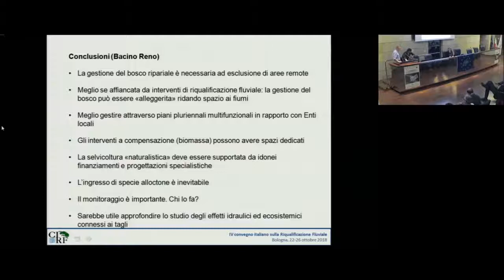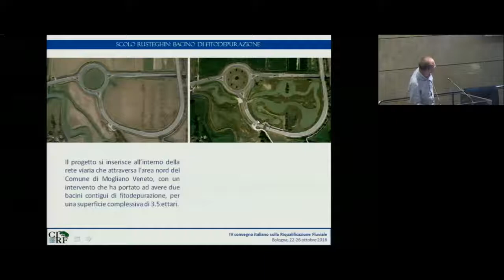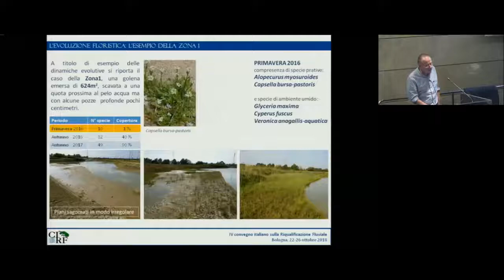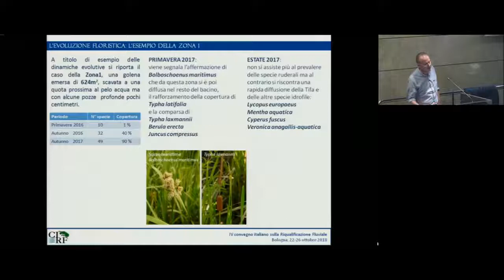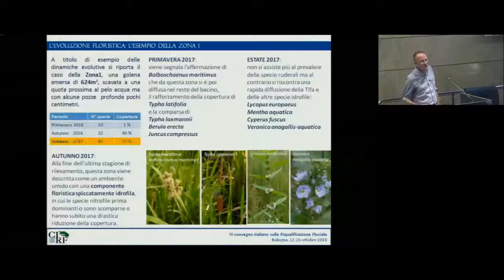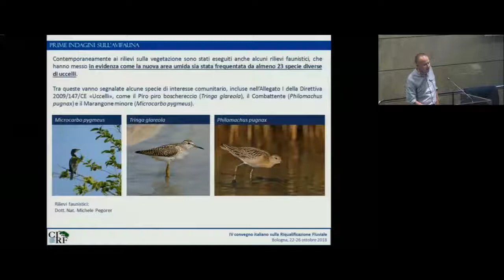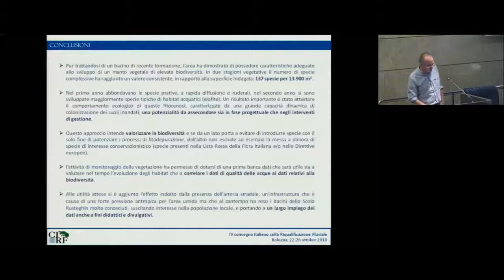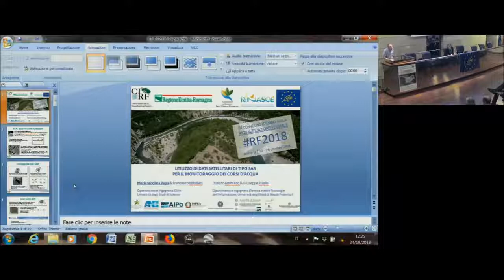Paolo Cornelio - Il bacino di fitodepurazione dello Scolo Rusteghin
Paolo Cornelio - Consorzio Bonifica Acque Risorgive - Il bacino di fitodepurazione dello Scolo Rusteghin: monitoraggio della colonizzazione spontanea della vegetazione erbacea pioniera e studio della dinamica dei popolamenti vegetali [RF2018 - IV Convegno Nazionale sulla Riqualificazione Fluviale 24 ottobre 2018]